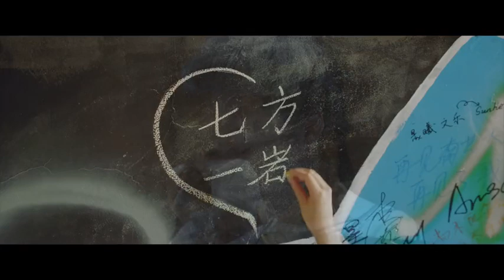【龚俊 Gong Jun】Shining Like You Final Trailer 网剧《而你刚好发光》终极预告